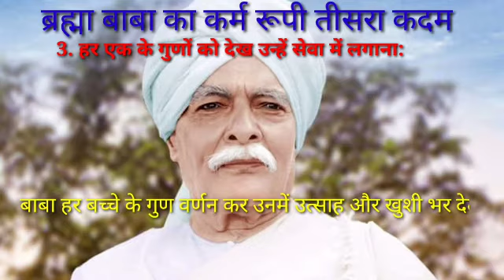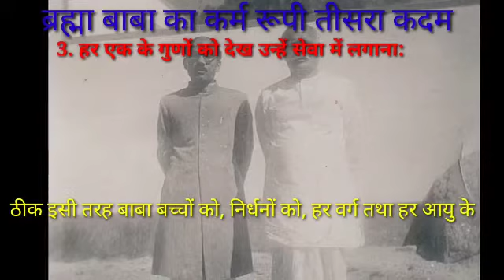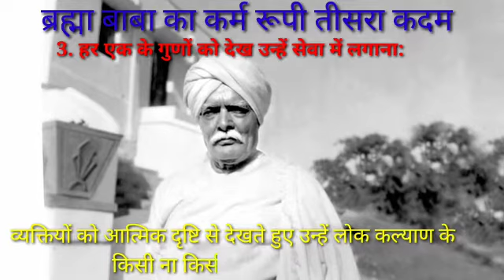फॉलो ब्रह्मा बाबा /ब्रह्मा बाबा का कर्म रूपी तीसरा कदम/बीके पूजा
ब्रह्मा बाबा का कर्म रूपी तीसरा 3 कदम

हर एक के गुणों को देख सेवा में लगाना
बाबा हर बच्चे के गुण वर्णन कर उनमें उत्साह और खुशी भर देते ।और उसके उसे गुण को सेवा में लगाकर कल्याण कर देते बाबा कभी किसी बच्चे का अवगुण नहीं देखते. ।